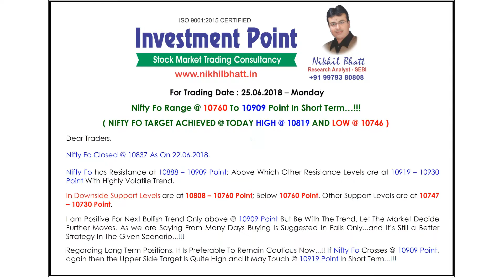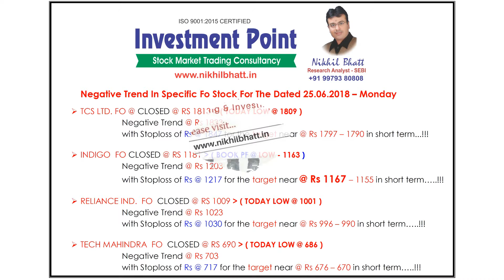PERFORMANCE OF INVESTMENT POINT FOR THE DATE - 25.06.2018